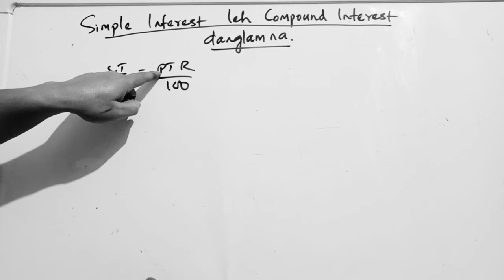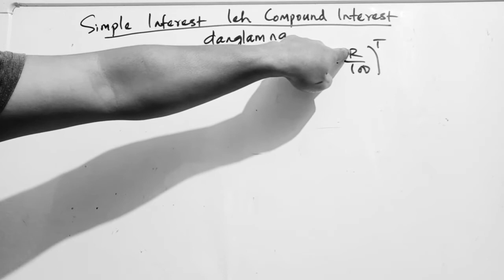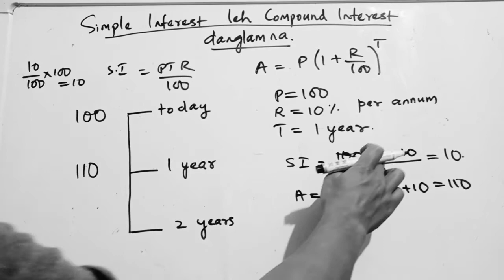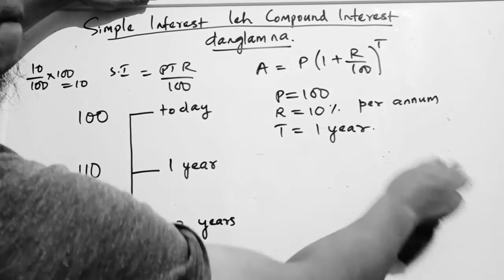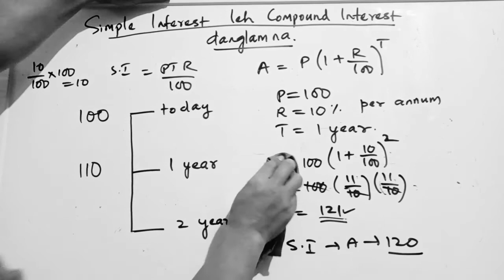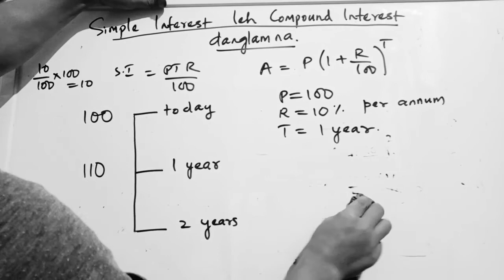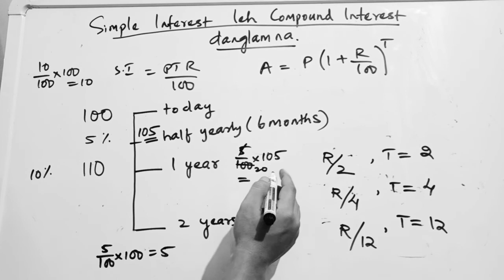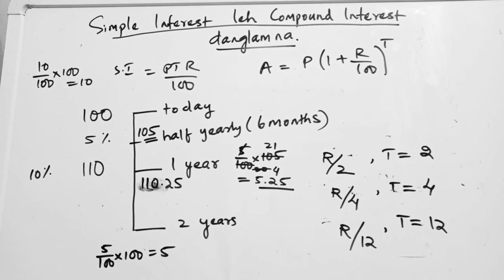Simple interest leh compound interest danglam na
Mi tamtak loan puk tu te zing ah chiang lo kan tam thin avangin,mipui in kan hriatfiah a tul in ka hria ani